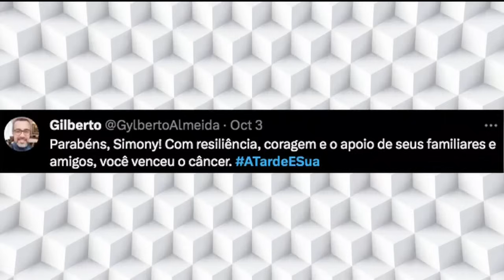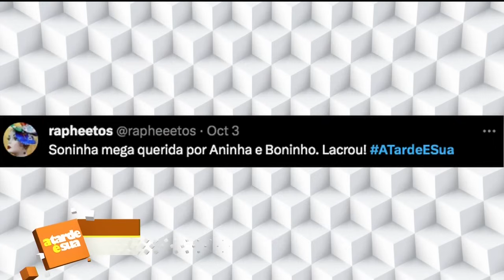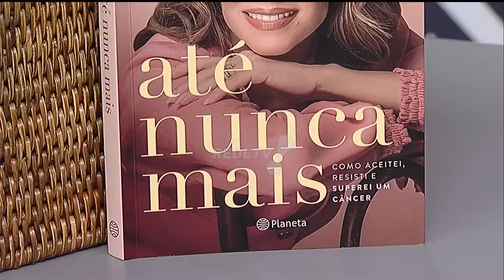A Tarde é Sua (03/10/23) | Completo